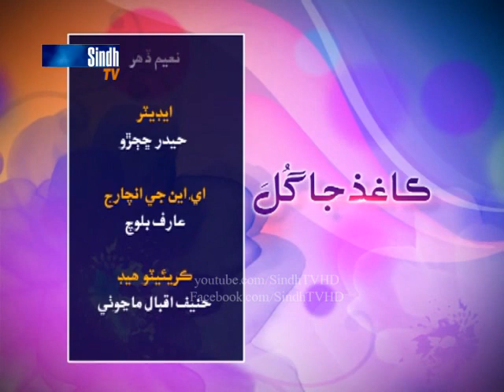Sind TV Drama Serial Kagaz ja Gul - Ep 2 -HQ - SindhTVHD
Sind TV Drama Serial Kagaz ja Gul - Ep 1
Director Rasheed khaskheli
DOP Salman Rind and Hassan Jan
Caste  Javed jamal  adnan jeelani mehwish qureshi  ali raza katpar  mumtaz samo  Raof kandhar  adnan gabol  Rukhsar memon  eman ali  zafar Jiskani  anam manzoor  arsh ali  javed khokhar ali syed
SindhTVHD